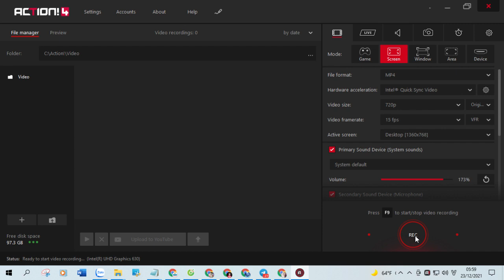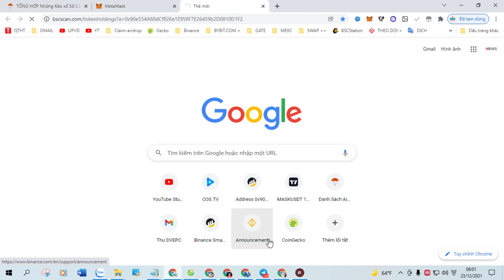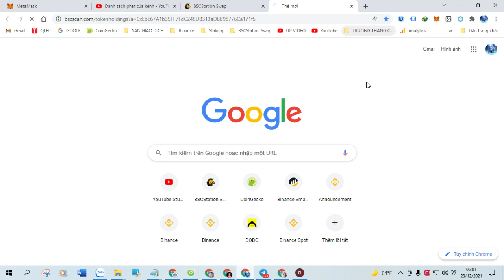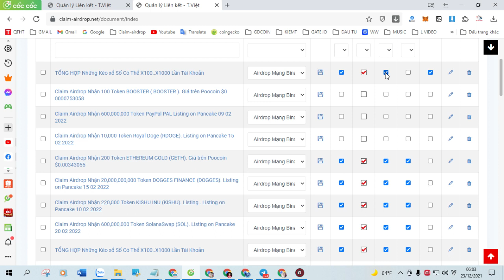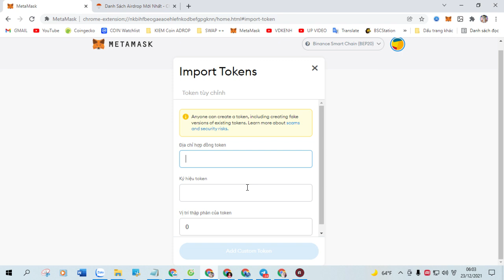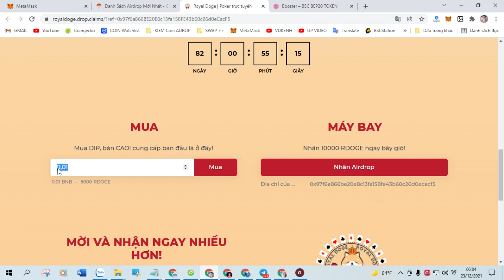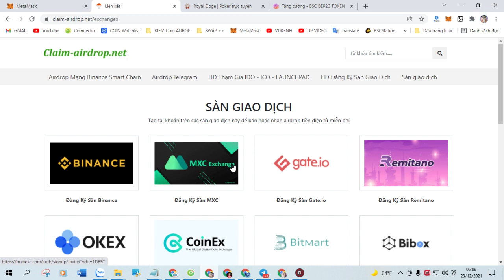Claim Airdrop Nhận 9.000.000 Token META HARE (MTH), Mạng BSC Ví Trustwallet, MetaMask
+ Bước 1: Sao chép Contract :  0xebd499ee5f6f3a4babbdd280572e4bc4055a62df

+ Bước 2: Truy Cập Web Tại Đây Click ( Claim Airdrop ) Nhận Token